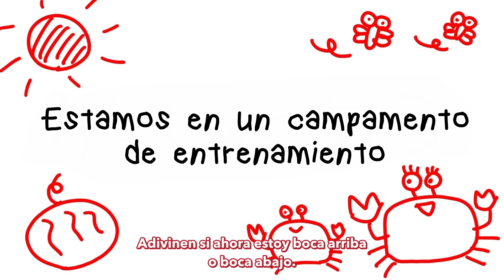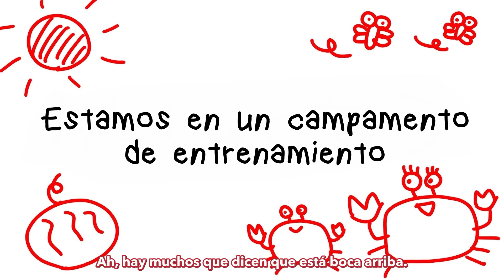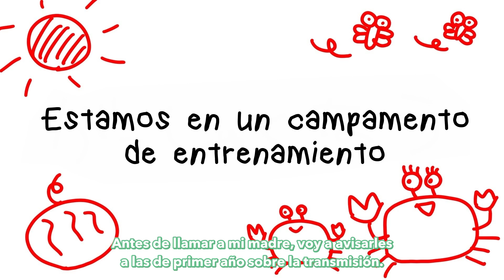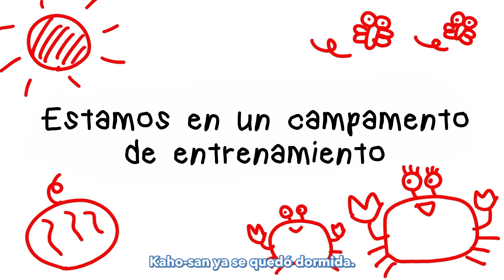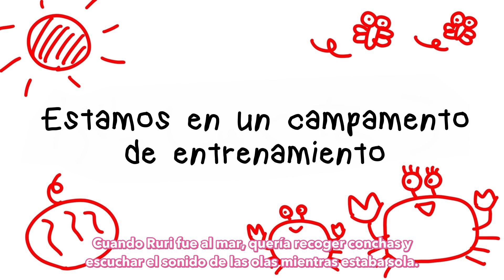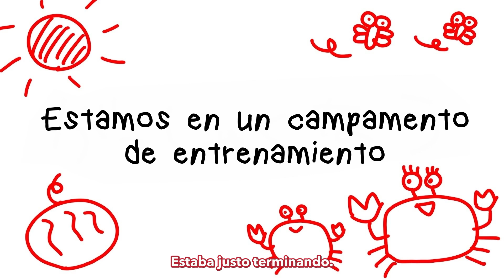Link Like! Hasunosora With×MEETS 2023/8/12 Tsuzuri radio campamento de entrenamiento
Radio de Tsuzuri durante el capitulo 10, mientras estan en el campo de entrenamiento en la casa de verano de Kozue